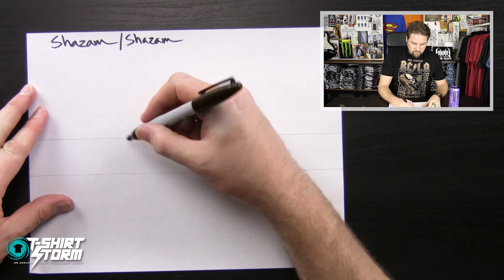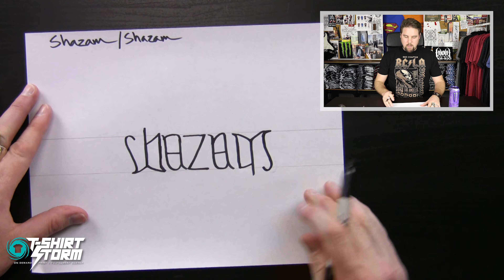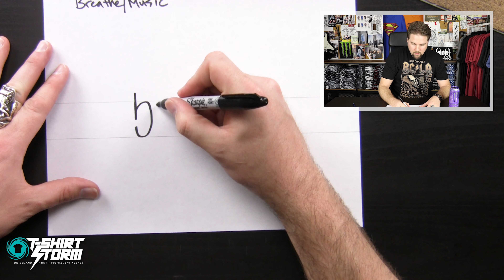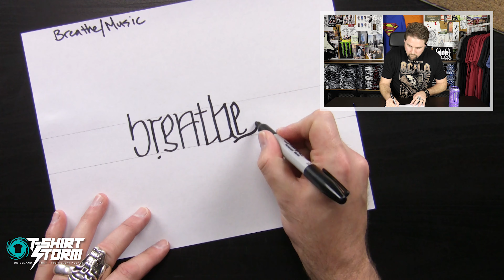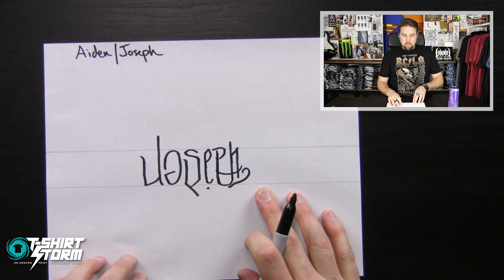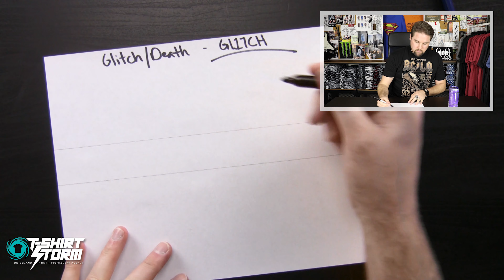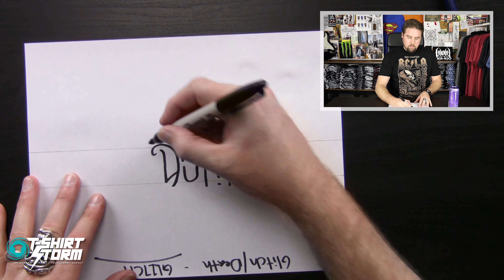The Ambigram Artist S1E12 - SHAZAM Ambigram, Breathe | Music tattoo design.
Mark Palmer is The Ambigram Artist - His brain is incredible and functions unlike ANYTHING you've ever seen. If you've got an ambigram lettering tattoo, it's probably Mark's. Mark is considered the most tattooed artist in the world.

If you love hand-drawn lettering and beautiful lettering art, you're going to love my art.

This video features the following ambigram real-time illustrations by Mark:

1:26 Pop Culture - Shazam / Shazam
3:55 Wow Tattoos Design - Fantasy / Reality
6:42 Commissioned/Sponsored - Aiden / Joseph
9:23 Comment/Request - Glitch / Death - Comment by GL17CH

If you don't want to wait around to see if Mark will pick your comment for an ambigram in a video, you should visit his website and inquire about commissioning your design directly.